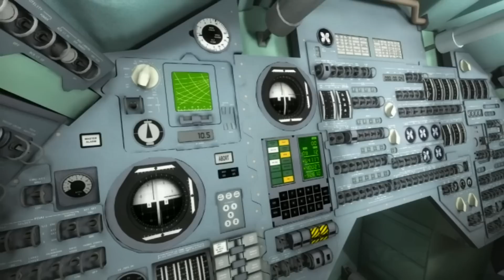Apollo 11 VR Promo Work In Progress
Coming Q1 2016

Oculus Rift, HTC Vive, Playstation VR